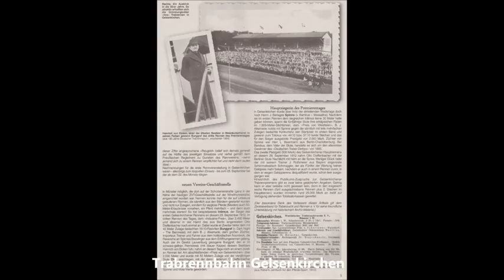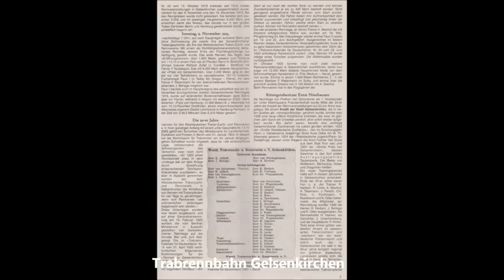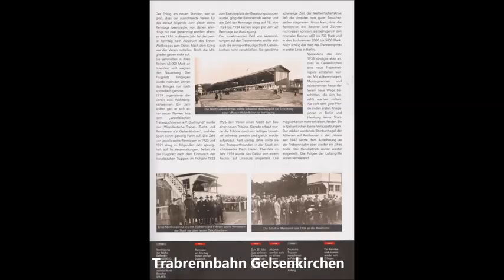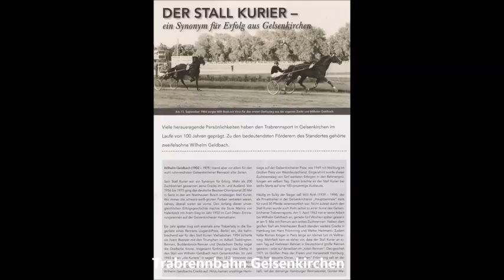Traber * Gelsentrab * 90 Jahre Rennen in Gelsenkirchen * Heinz Kuhsträter 2002